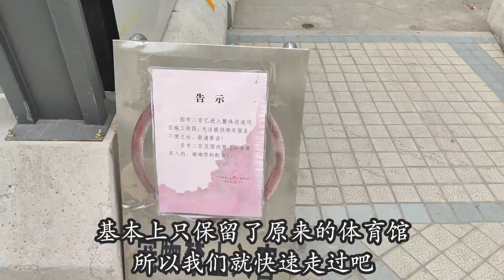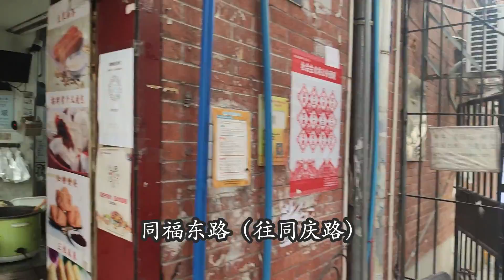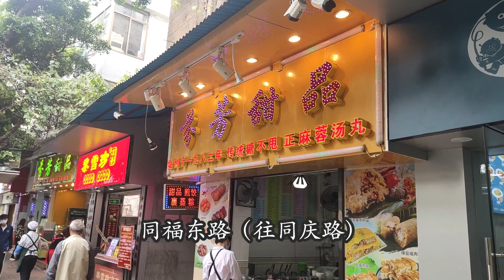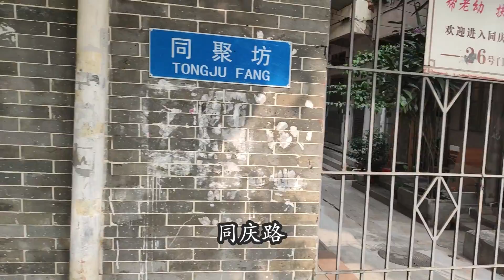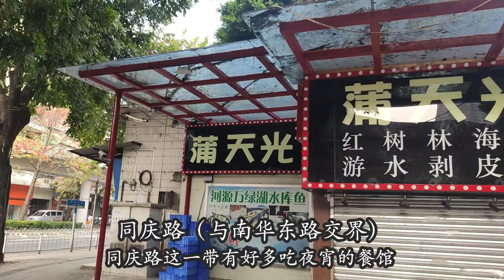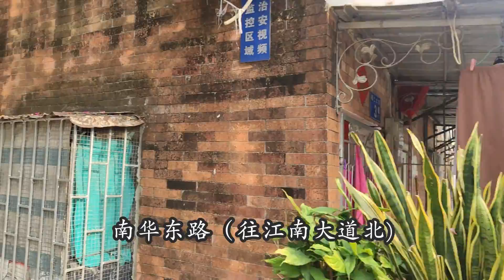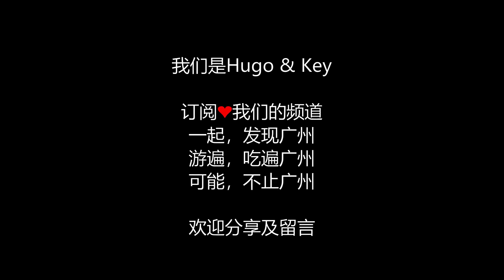走進廣州的大街小巷 - 已拆大半的市二宮 市二宫 i 同福東路 同福东路 I 同慶路 同庆路 I 南華東路 南华东路 I 江南大道北 主路EP01（Hugo&Key 粵語中字)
這一片裡面的大街小巷將在EP02播出，敬請訂閱留意
附近的”江南大道 I 馬涌河 I 前桂大街 I 前進路 I 萬松園“ 视频 請點擊链接
        順便說一下，希望我們去拍你們舊居的街坊網友們，如果不介意（毕竟可能会涉及私隐问题），可以把具體門牌號一同留言給我們。因為怕鏡頭未必會拍到，就算拍到，可能也只是一閃而過。知道門牌號，我們就可以拍一下正面，多拍幾秒。這樣大家的體驗感和效果應該會更好😊😊✌✌